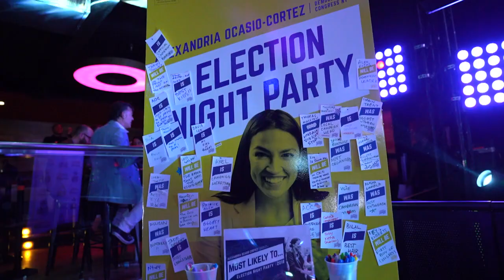Democratas recuperam Câmara e republicanos mantém Senado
O controle do Congresso dos Estados Unidos estará dividido no próximo ano, após as eleições de meio de mandato realizadas nesta terça-feira, nas quais a oposição democrata conquistou a Câmara de Representantes, e o partido Republicano, do presidente Donald Trump, manteve o Senado.